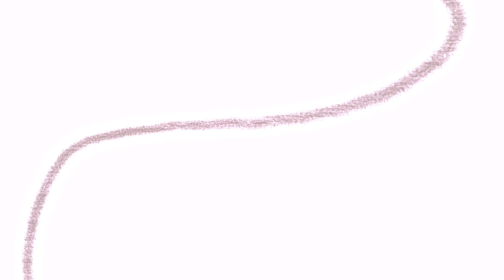I slowly lose my mind // Animation meme // Gift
Haha i did it qwq @Aesetic
( I have to say that I would feel bad if I didn’t make a gift for you )

I miss most of my fav ppl bday and stuff I have to do 😥

Anyway this is kinda rush so i need inspiration and motivation

here the credit  ( they’re awesome tbh )

( tysm! both of you! )

Program

Flipaclip - 8 fps 10 layers
Ibis paint - thumbnail
CapCut - edit and effect

Welp im gonna finish my map part e